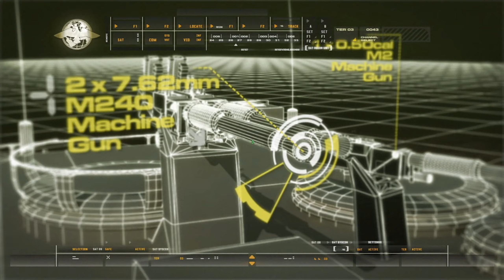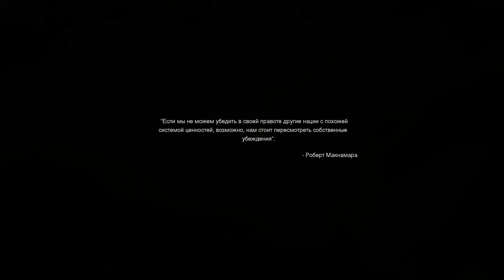Call of Duty Modern Warfare Remastered ИГРОФИЛЬМ ЧАСТЬ 5